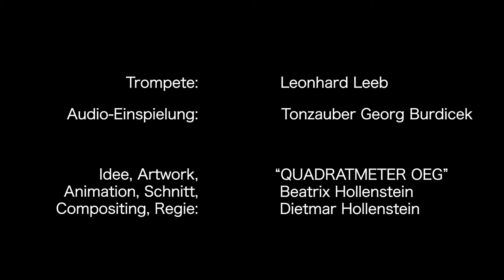Little Echo Fantasy (Kleine Echofantasie) WOLFGANG RIHM played by LEONHARD LEEB, Trumpet solo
KLEINE ECHOFANTASIE (LITTLE ECHO FANTASY) composed by Wolfgang Rihm
Leonhard Leeb, Trumpet solo
Mit freundlicher Genehmigung der Universal Edition AG, Wien
Darsteller: Rufus Hollenstein, Amalie Hollenstein
Audio Recording: Tonzauber Georg Burdicek

Leonhard Leeb has recorded the following pieces from the collection "Fanfares für Trompete - Neue Trompetenstücke für junge Spieler". All of the following works are available

DIE GROSSE SCHILDKRÖTEN-FANFARE VOM SÜDCHINESISCHEN MEER (The Big Turtle-Fanfare from the South China Sea) György Ligeti

About the Artist Leonhard Leeb, Trumpet
Lives in Vienna. First trumpet lessons at the age of 9. Studied at the Vienna Music University mdw, with trumpet soloist Carole D. Reinhart and principal trumpet of the Vienna Philharmonic Josef Pomberger. Master classes with Maurice André and Ludwig Güttler, Pierre Thibaud (contemporary trumpet) and Adolph Herseth (orchestral trumpet). He completed his studies with jazz trumpeter Arturo Sandoval, Edward Tarr (natural trumpet) and Friedemann Immer (natural trumpet).
Maurice André, the greatest trumpeter of our century, is one of his formative teachers, along with jazz trumpeter Arturo Sandoval. His friendship with Alfred Mitterhofer, who was Maurice André's music partner for many years as an organist, brought him into the inspiring environment of the great master of the trumpet.
In 1989 at the Vienna Konzerthaus he was in the spotlight for the first time. As a soloist he performed at the famous Austrian music festivals such as Bregenz Festival, Carinthian Summer and Festival Wiener Klassik. With the Berlin Brass Ensemble, the Orpheus Orchestra of New York and with the Moscow Virtuosi under Vladimir Spivakov, he played the solo trumpet in the orchestra. He received a grant from the Alban Berg Foundation.
Today, the former student is himself a teacher of music management at the University of Music and Performing Arts Vienna. Leonhard Leeb is passionate about playing Yamaha trumpets and is a Yamaha Artist.  He is the founder and director of the ensemble Trumpets in Concert and The Art of Trumpet Vienna, which delights audiences with concert series such as "Trumpets in Concert" in the popular classical genre between baroque, sophisticated pop ballads and original compositions.  The ensemble was invited twice in a row to provide the musical framework for the inauguration of Federal President Dr. Heinz Fischer, which could also be heard and seen live on Austrian television ORF 2.
In February 2017, Leonhard Leeb was invited to perform concerts in China as part of International Culture Cooperations. He gave concerts at the concert hall in Mianyang and at the 2nd International Music Festival in Deyang. There he performed his own works for the first time.
"Poetic enchantment, a musicality that will captivate you" is how trumpeter Leonhard Leeb is praised by critics and audiences. "I accept the possibilities of my playing on the trumpet, and with them I tell my stories with the gentle power of the trumpet!" In addition to his soulful trumpet playing, Leonhard Leeb's ability to initiate new things expands the multi-faceted richness of literature for trumpet.